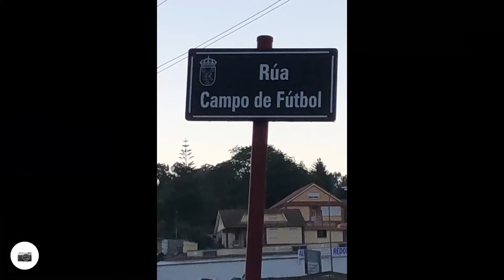Day 11 Redondela tp Pontevedra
Two more steep climbs.  Lots of cafes.  Beautiful villages.